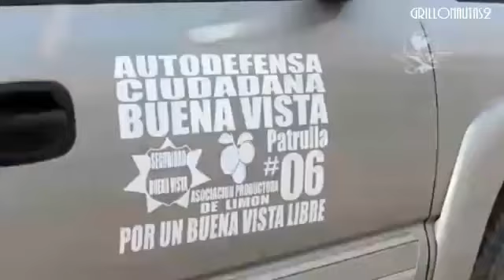VIDEO: Los Caballeros Templarios nos cobraban $30 diarios solo "por vivir"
Publicado por Grillonautas2
En Buenavista y municipios de Tierra Caliente, los pobladores, hartos de las extorsiones y de los asesinatos, debieron organizarse en autodefensas integradas por mujeres, niños y hombres para defenderse del ataque de criminales.